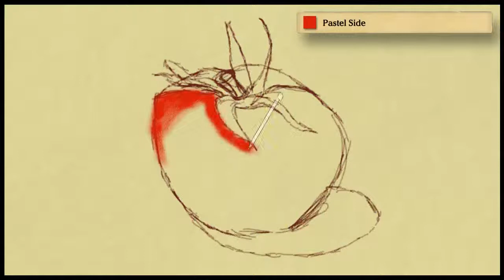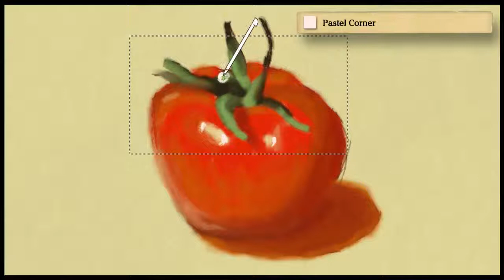Art Academy: Home Studio - Lesson 1 (Tomato)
Art Academy: Home Studio (Done in Pastels)